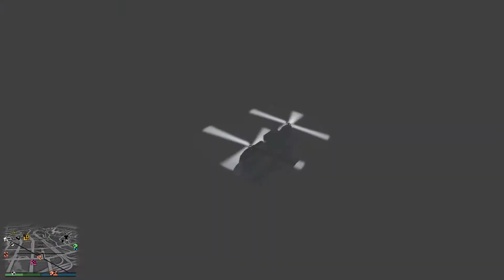Grand Theft Auto V_20200119143036